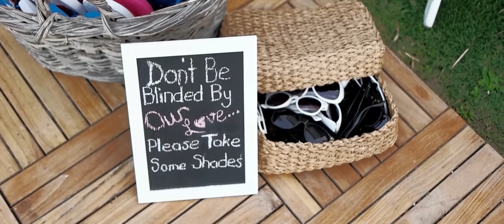Burcu & Sedat // Düğün Videosu // Ev Bharat Alaçatı